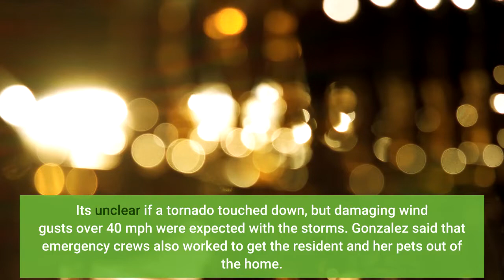Tree damages home and SUV during strong storm in north Harris County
HOUSTON, Texas (KTRK) -- Severe storms pushing through southeast Texas with a cold front Wednesday morning caused damage in the region. Harris County Sheriff Ed Gonzalez said in a tweet that authorities had received reports of a tornado touching down around the 100 block of Airway, near Airline and W. Gulf Bank in north Harris County. No injuries were reported. ABC13 arrived at the scene and found a large tree that damaged a home and landed on top of a vehicle. A trampoline was also on its side. It's unclear if a tornado touched down, but damaging wind gusts over 40 mph were expected with the storms. Gonzalez said that emergency crews also worked to get the resident and her pets out of the home. More damage was discovered at another home just two houses down from the scene on Airway. A branch toppled onto vehicles and the street was without power. In the Westfield subdivision near Fry Road and Morton Road in the Katy area, a palm tree snapped. While we hope to not see more damage, it's possible. Winds are expected to peak on Thursday with northwest winds at 25-35 mph and gusts up to 50 mph behind the cold front. WATCH: Funnel cloud spotted near high school in Spring areaFollow Brhe Berry on Facebook, Twitter and Instagram.